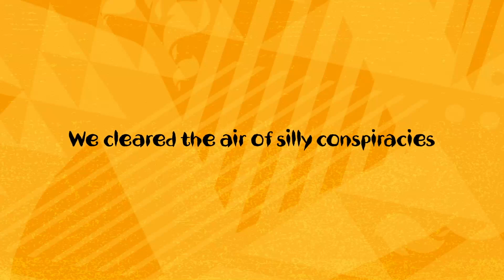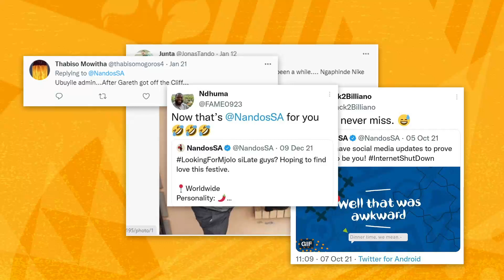Nandos VOTP Case Film 1